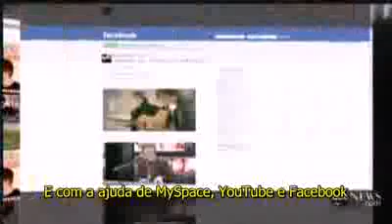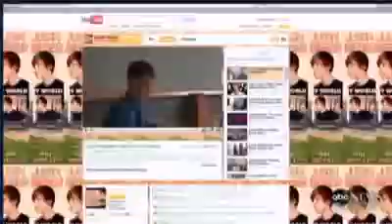Justin Bieber ABC On The Brink Legendado